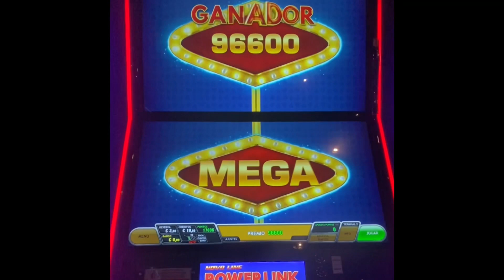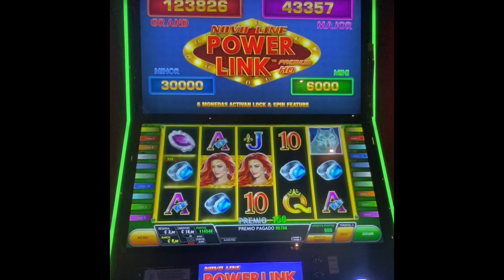Powerlink - Lock & Spin (6 Euros, Premiazo, Big Win) Tragaperras